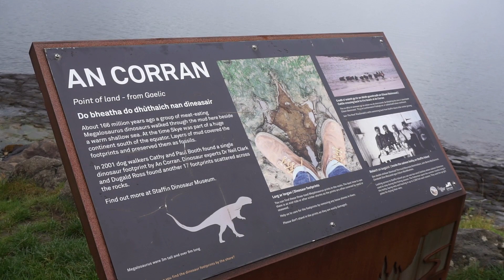We made it to the ISLE OF SKYE in SCOTLAND! (Our new favorite place?!)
Welcome to the Isle of Skye!

This might just be one of our new favorite places in the world and we can't wait to go back one day. It was a long journey there but we make the most of it but stopping by Loch Ness and keeping our eyes out for Nessie and seeing some cool sights along the way. We have a day to check out the Trotternish Loop which is full of amazing viewpoints, waterfalls, you name it!

Our first stop is Quiraing which is a STUNNING viewpoint and the northernmost summit of the Trotternish Loop. It was quite foggy when we pulled up but the fog cleared up as we got to the top and the views were unreal. ⛰️

Next up we find some dinosaur footprints along a beach and then head to our first waterfall of the day, Mealt Falls! This place was high on Candice's list and it had been closed until about a month before we arrived so man were we lucky to catch this beauty! This waterfall literally runs off of a cliff into the ocean (crazy). 🌊 Then we head to yet another waterfall, Lealt Falls, which was super beautiful and it was multiple waterfalls in one! Just a quick little jaunt from the car park to this one.

Next up is the famous Old Man of Storr. A quick walk up a steep incline will get you to the views you're looking for (despite the fog). Legend has it the cool rock formations on this hike are the remnants of a giant who ran so fast chasing a fairy he turned to stone. 🧚‍♀️

To end our day we check one more waterfall off of our list, Bride's Veil Falls. This one is literally just a pullover stop and while smaller than the others we saw, still tranquil and beautiful. Then it was off to our beautiful Airbnb.

00:00 UK Intro
00:08 Loch Ness
01:13 Quiraing
03:42 Dinosaur Foot Prints
05:15 Kilt Rock & Mealt Falls
05:52 Lealt Falls
06:28 Old Man of Storr
08:16 Bride's Veil Falls
09:15 Outro

🎥 | Previous Video |
CASTLE HOPPING in Scotland (we saw the best one)

| Our Gear |
Sony A6000 Camera
Sony Shotgun Microphone
Holy Stone 165 Drone
Akaso Action Camera
Akaso Keychain Camera
Flex Tripod
Joby Compact Advance Tripod
K9 Sport Sack
WANDRD PRVKE 31 Camera Pack